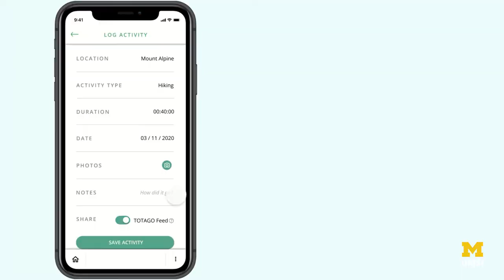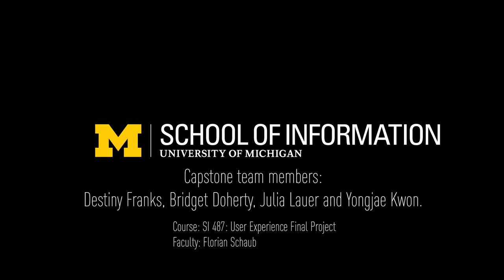UX Design capstone project helps connect users with nature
As part of their User Experience Research and Design capstone project, Destiny Franks, Bridget Doherty, Julia Lauer and Yongjae Kwon teamed up with Adrian Laurenzi, CEO and founder of the outdoor recreation and transportation app TOTAGO (Turn Off The App - Go Outside).